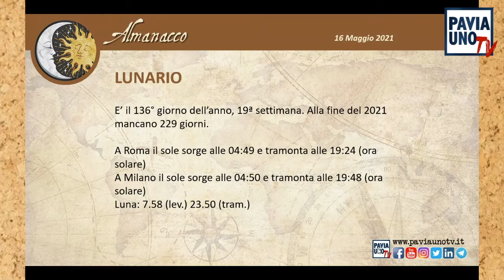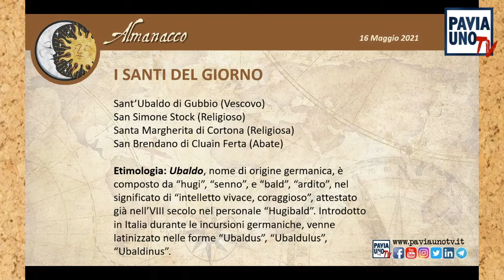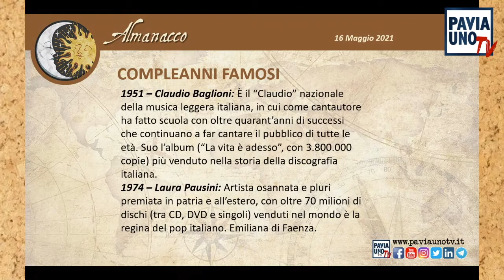L’ALMANACCO DI PAVIA UNO TV - 16 MAGGIO 2021